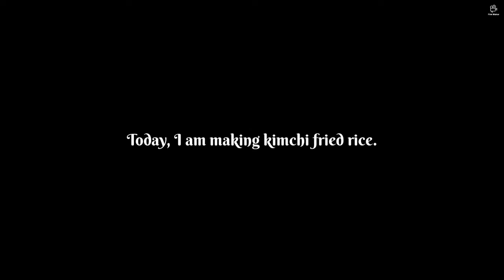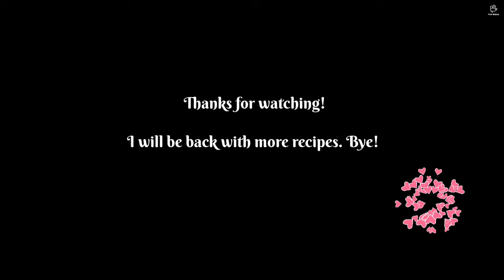Kimchi Fried Rice - a low cost meal to make 韩式泡菜炒饭。加几个爱心红萝卜。一级棒！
Here is another simple meal recommended for you.

I bought the kimchi from a Korean store not realising that it has MSG in it. I do make my own kimchi every now and then. There are a lot of You Tube videos on making kimchi if you are interested to make your own.

Ingredients list :
1. 1  1/2 cup of rice (about 220g). I used measurement cup that comes with the rice cooker.
2. Small bowl of kimchi
3. 2 long pieces of bacon with fat and lean meat separated (about 200g)
4. 1 or 2 tablespoon hot pepper paste
5. 2 stalk of shallots chopped into white and green parts.

I do add either soy sauce or fish sauce to the fried rice depending on my mood. Please do try it and see how you like your fried rice to taste like.